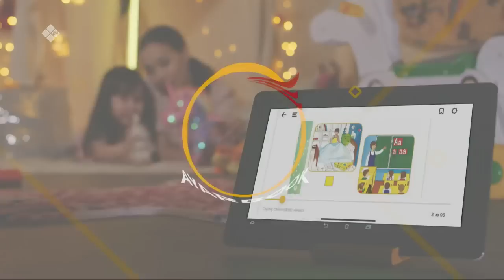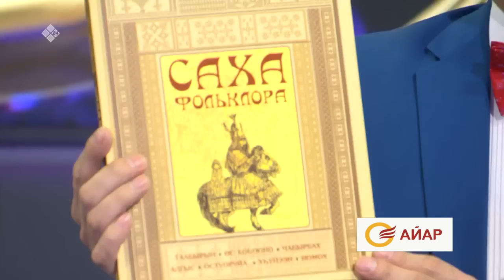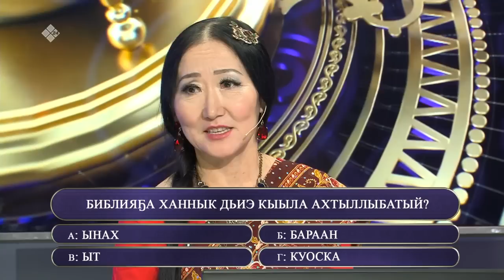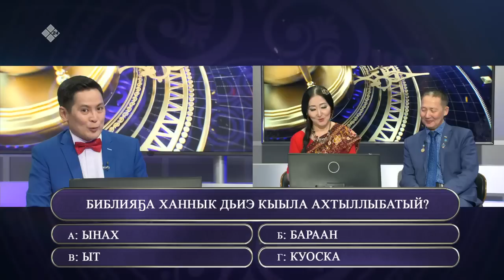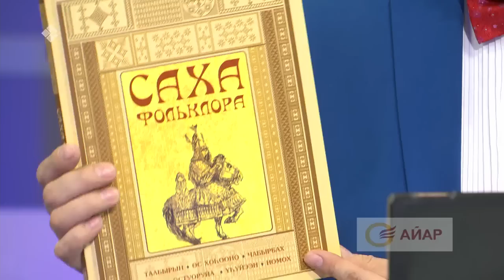"Өркөн өй" биэриигэ: үҥкүүһүт Сыдьаайа уонна "Тумарык" сериал артыыстара (16.12.12)